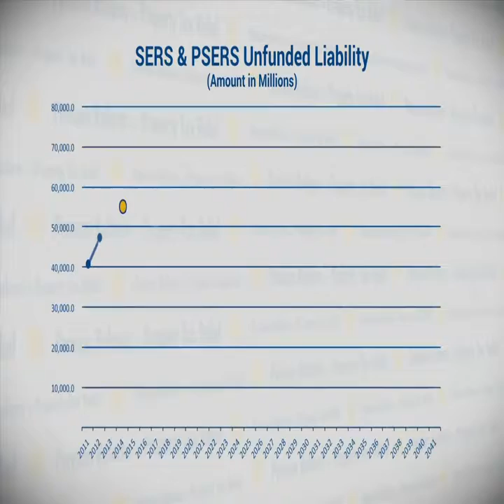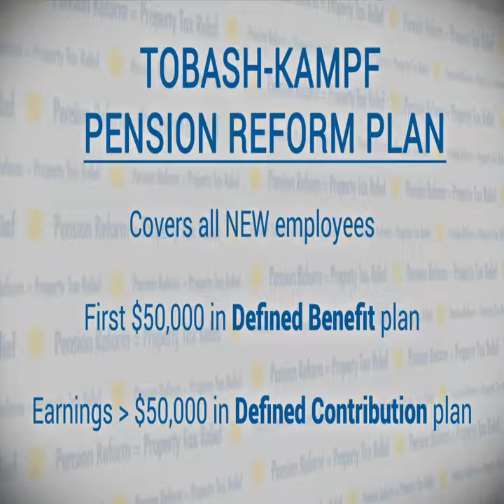Pension Reform = Property Tax Relief - Gov. Tom Corbett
As a consultant for Tierney, I produced this video with Commonwealth Media Services to highlight the need for pension and property tax reform in the Commonwealth of Pennsylvania under Gov. Tom Corbett.